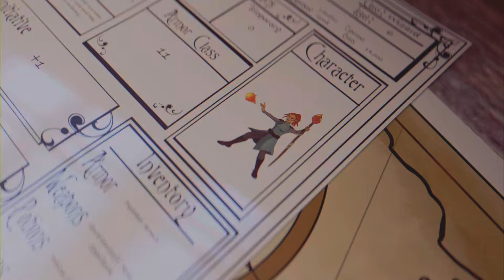Elden Ring Shadow of the Erdtree-Dragon's Pit